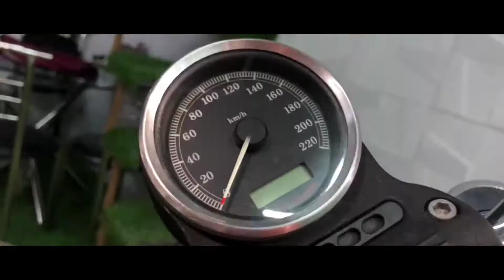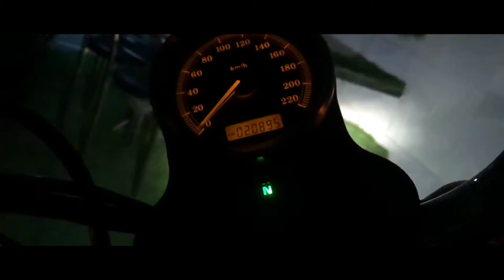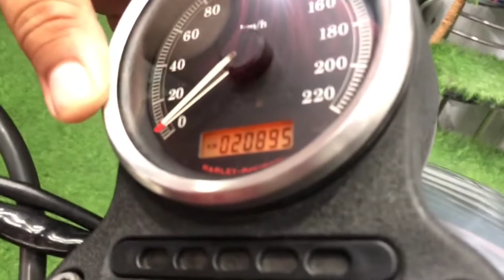HARLEY DAVIDSON SUPERLOW 883 | ACCESSORIES FITTED WORTH 1.5 LAKHS AVAILABLE AT JAGDAMBA SUPERBIKES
WELCOME TO JS JAGDAMBA SUPERBIKES . WE HAVE ALL KIND OF SUPERBIKES OF ALL BRANDS WITH GREAT OFFERS.

SO PLZ COME AND VISIT OUR  SHOWROOM IN EAST DELHI LALITA PARK.

FACEBOOK--  Jagdamba Bikes & more

N141 NARAYAN NAGAR LALITA PARK LAXMI NAGAR DELHI